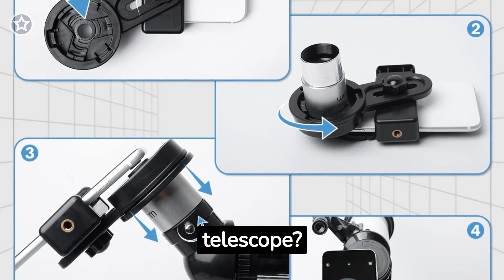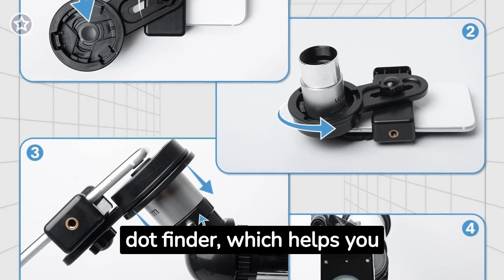What you should know about the Hexeum Telescope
Here are some of the most frequently asked questions about the Hexeum 80mm Aperture 600mm Telescope

1. What is the aperture of the Hexeum telescope?
    The Hexeum telescope has an aperture of 80 mm. This means that the diameter of your main lens or mirror is 80 mm.

2. What is the focal length of the Hexeum telescope?
    The Hexeum telescope has a focal length of 600 mm. The focal length determines the magnification and field of view of the telescope.

3. What can I observe with this telescope?
    With the Hexeum telescope, you can observe a wide variety of celestial objects, such as the Moon, planets in the solar system, star clusters, nebulae, and distant galaxies.

4. Does it come with a tripod?
    Yes, the Hexeum telescope comes with a stable and adjustable tripod, making it easy to set up and use.

5. Does it include a search engine?
    Yes, the Hexeum telescope comes with a red dot finder, which helps you locate objects in the sky more accurately.

6. How can I focus the telescope?
    The Hexeum telescope features a smooth and precise focusing system. Just rotate the focus knob to get a sharp and clear image.

7. What kind of optical quality does this telescope have?
    The Hexeum telescope is equipped with high-quality lenses and anti-reflective coatings, helping to maximize light transmission and reduce optical aberrations. This results in clear, sharp images, with well-defined colors and impressive contrast.

8. Can I use my mobile phone with this telescope?
    Yes, the Hexeum telescope comes with a smartphone adapter, allowing you to connect your mobile phone to the telescope and capture images or videos of the astronomical objects you are observing.

Although the Hexeum 80mm Aperture 600mm Telescope has many positive features, there are also some negative aspects to consider:

1. Magnification Limitations: With a focal length of 600mm, the maximum magnification that can be achieved with this telescope may be limited compared to telescopes with a longer focal length. This can make it difficult to observe fine details in distant astronomical objects.

2. Tripod Stability: Although the Hexeum telescope comes with a tripod, some users have reported that tripod stability can be an issue, especially in windy conditions or when using higher magnifications. This can affect image quality and make accurate observation difficult.

3. Limited smartphone adapter: Although the Hexeum telescope includes a smartphone adapter, some users have found that this adapter may be a bit limited in terms of compatibility with different mobile phone models. This can make it difficult to capture high-quality images or videos.

4. Build quality: Some users have mentioned that the build quality of the Hexeum telescope may not be as robust as other more expensive models. This can affect long-term durability and resistance to adverse conditions.

5. Observing limitations in urban environments: Due to its 80mm aperture, this telescope may have difficulty capturing fine details in astronomical objects in urban environments with a lot of light pollution. For a better viewing experience, it may be necessary to look for dark places away from city lights.

It is important to note that these negative aspects may vary depending on individual expectations and needs. Despite these points, the 80mm aperture 600mm Hexeum Telescope remains a popular and affordable option for those looking to get started in astronomical observing.